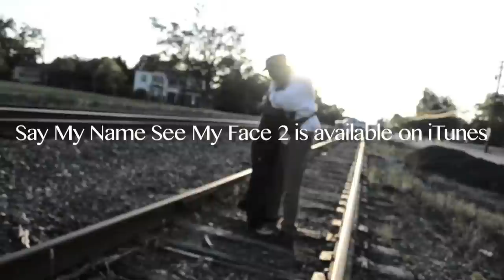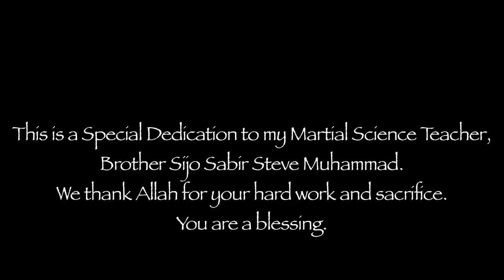Grayco's 5th video single/ mini-movie, "Boom Bap" (A Tribute to Master Fard Muhammad)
The Grayco Movement is proud to present another mini-movie entitled, "Boom Bap." This one is much more than a music video; it is a tribute to Master Fard Muhammad. Thank you all for of the continued support of "Say My Name See My Face II." May Allah continue to bless us all!